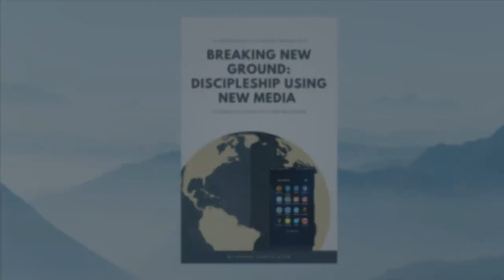Reversion Story with Michele Amoroso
On this episode of All About The Grace, Brigid talks with college friend Michele Amoroso about her reversion story to the Catholic Faith.
AATG Episode #63
Brigid’s new book “Breaking New Ground: Discipleship Using New Media”